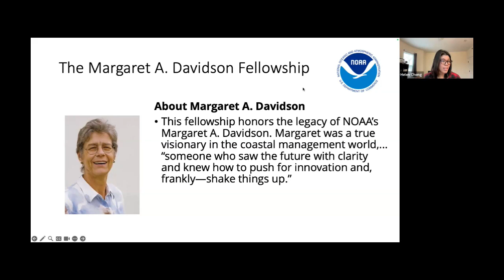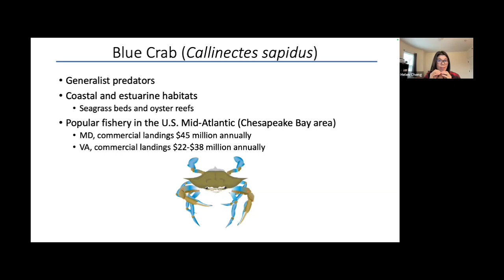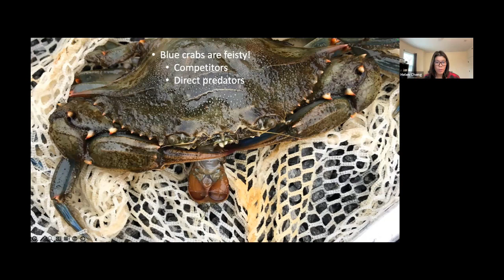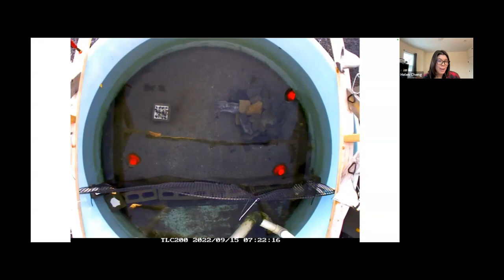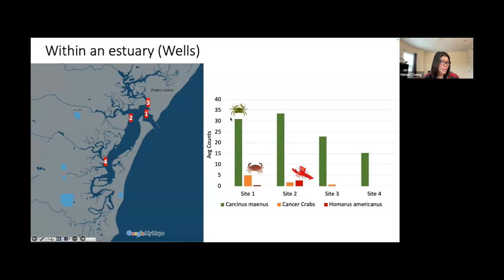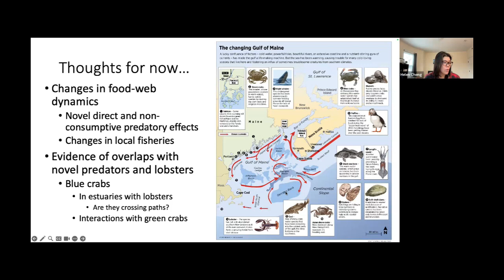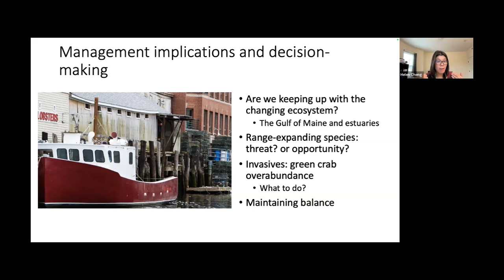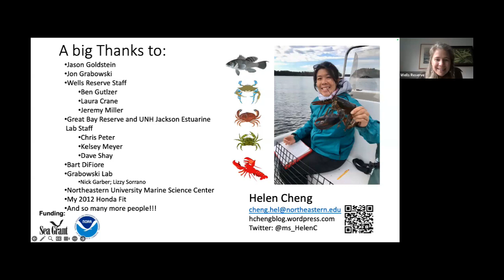A Tale of Three Estuaries w/ Helen Cheng 12-11-2023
Join Helen Cheng to learn about her research studying lobsters, blue crabs, and black sea bass in the Gulf of Maine.

The American lobster is iconic to the Gulf of Maine region. However, range-expanding species such as blue crabs and black sea bass are becoming more common in this region, and this is likely to impact food-webs, ecosystem function, and local economies that rely on the American lobster fishery. Several studies have been conducted to look at the distribution of lobsters and range-expanding species throughout the Gulf of Maine estuaries, and the interactions and effects of these novel species on lobster.

This presentation will introduce preliminary findings of a multi-state trap survey looking at the distribution of lobsters and novel species and a laboratory experiment examining the interactions between lobsters, blue crabs, and black sea bass. Unearthing the story of lobsters with novel range-expanding species provides a glimpse of a rapidly changing Gulf of Maine ecosystem.

Helen Cheng is a Ph.D. Candidate at Northeastern University and a Margaret A. Davidson Graduate Fellow hosted at Wells National Estuarine Research Reserve. Her research focuses on the ecological and socio-economic impacts of range-expanding species on the American lobster fishery. Prior to Northeastern University, Helen worked at the National Oceanic and Atmospheric Administration (NOAA) National Sea Grant Office as a John A. Knauss Fellow, where she was introduced to marine policy at the federal level, and at New York Sea Grant as the Coastal Resilience Extension Specialist based in New York City, working on the translation and communication of relevant science and local knowledge of climate and urban ecological issues to inform decision-making and research. In her free time, Helen enjoys paddleboarding, traveling, cooking and baking.